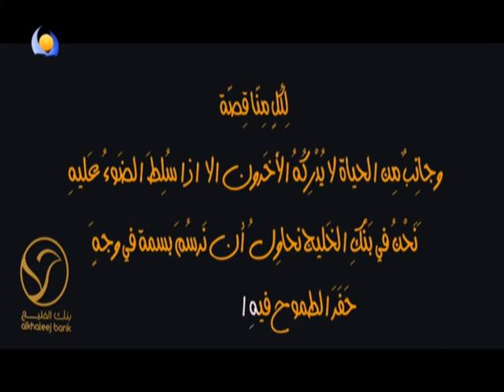ست الكل | ماما إقبال - 07 04 2022